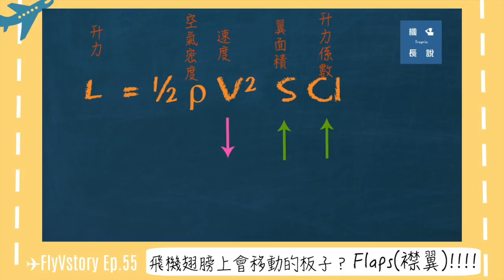【Flaps襟翼 】飛機翅膀上會動的板子是什麼？ ｜飛行記錄華航CI153 KIX→TPE 20171124 ✈FlyVstory Ep.55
來跟你們分享一下我的幼幼班等級Flaps小筆記
拜託飛機人鞭小力一點 😂
影片裡的機翼畫面是上次從大阪回台灣坐華航350拍的
所以我有特地訪問一個飛350的朋友(藏鏡人）關於Flaps的問題～
旅客下次坐靠窗位可以觀察Flaps的變化喔😆😆